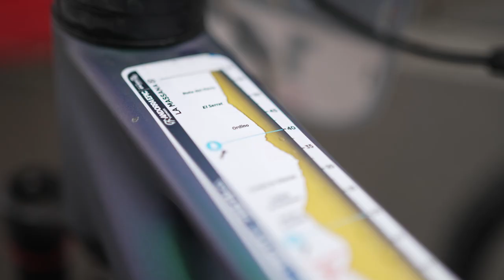Full Highlights | 2023 Andorra Epic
From the first pedal stroke to the final finish line - Relive the 2023 Andorra Epic.

Taking in the very best of Pyrenean single track, the four days of the 2023 Andorra Epic lived up to the billing, offering equal part challenge and reward.

Sit back and enjoy what makes this race so EPIC!
❗️Be a part of the action in 2024❗️
Entries Open - 26 July